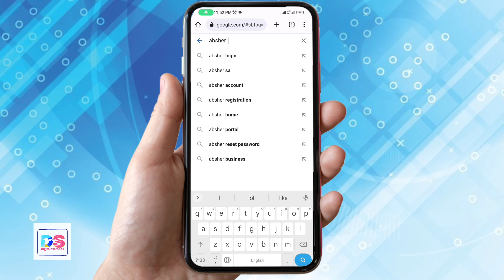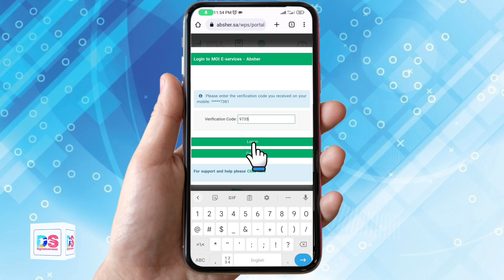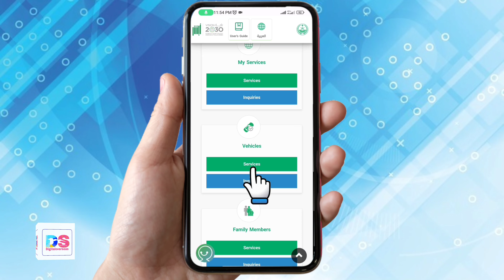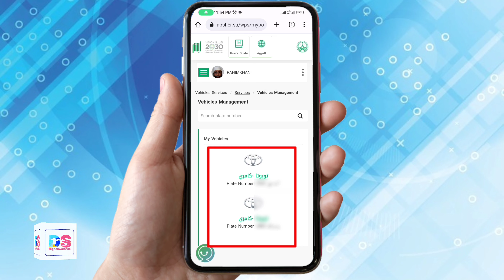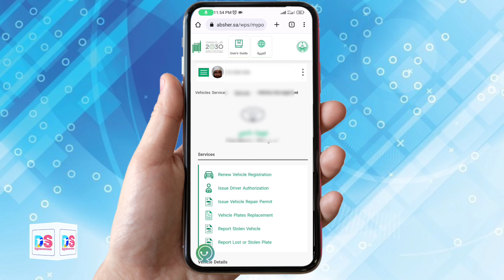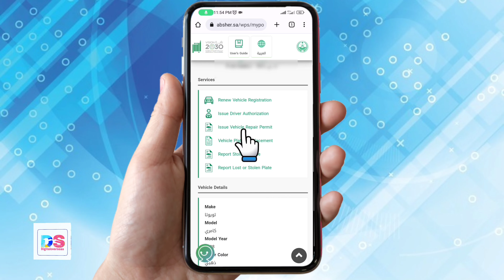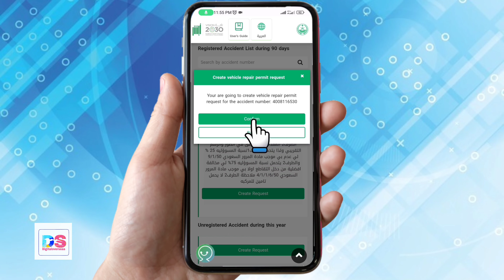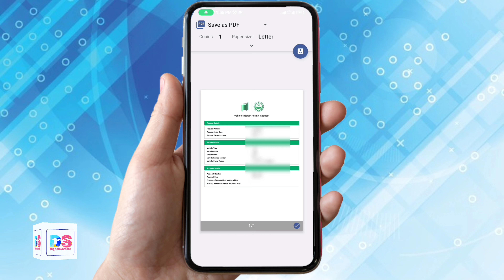Vehicle Repair Permit Absher Online 2022 How To Get Car Repair Permit Online 2022